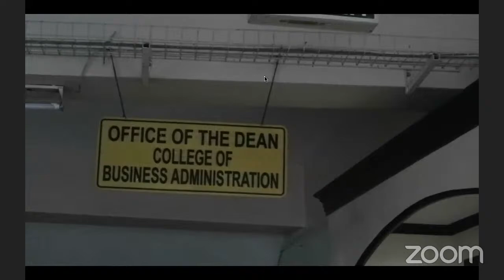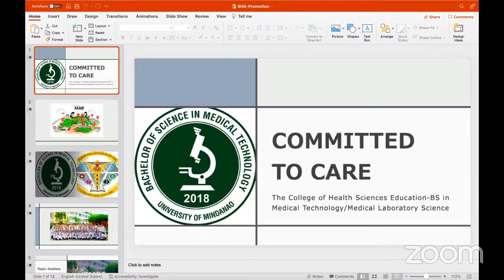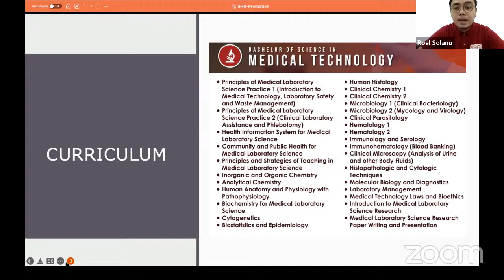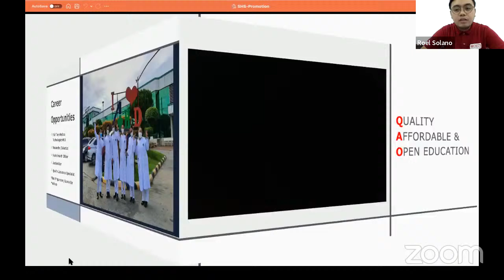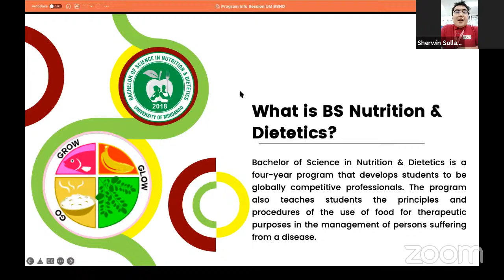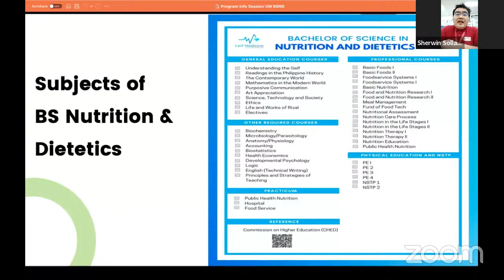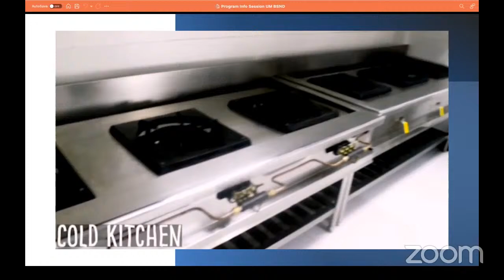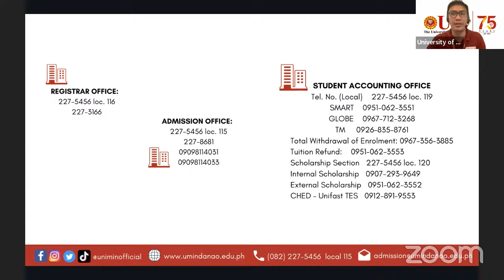UM INFO SESSION | BS Medical Technology & BS Nutrition Dietetics